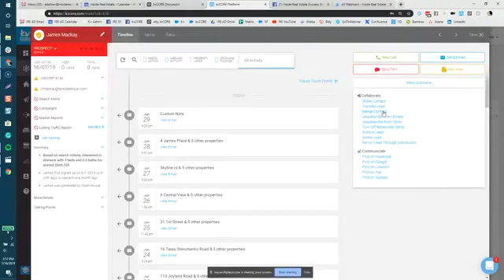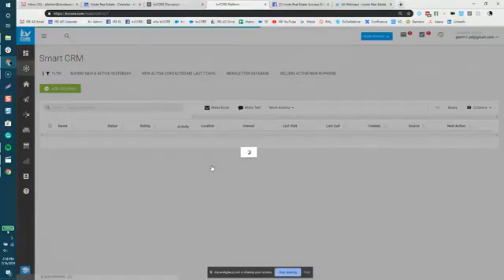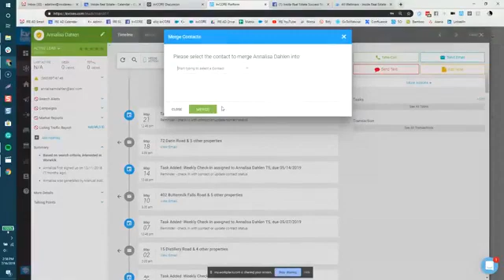kvCORE How to Merge Contacts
How to merge contacts in kvCORE... if you're not already a kvCORE user, please go